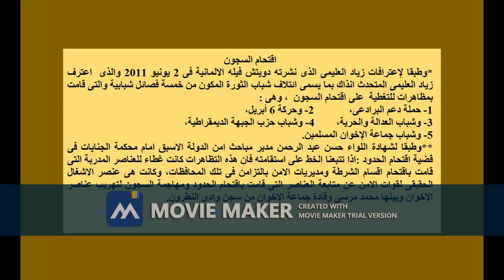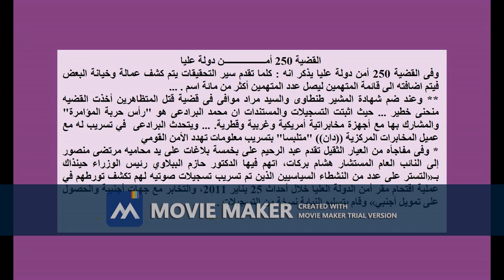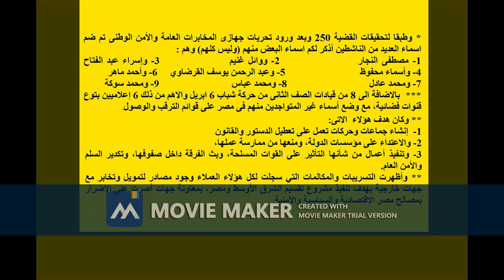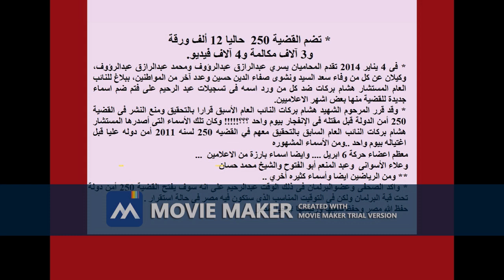القضية 250 أمـــــــــــــــــــن دولةعليا الجزء الثانى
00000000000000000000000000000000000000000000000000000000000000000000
برجاء الضغط على  الاشتراك  باللون الاحمر والجرس حتى يتسنى لى الاستمرار فى العمل، وشكرا
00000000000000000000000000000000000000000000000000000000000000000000